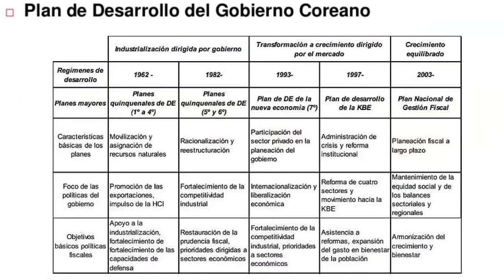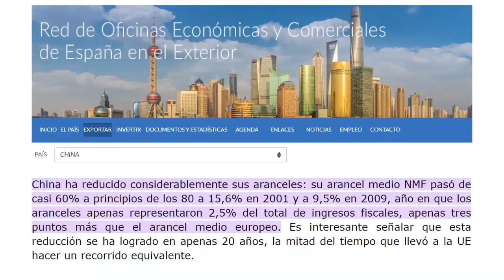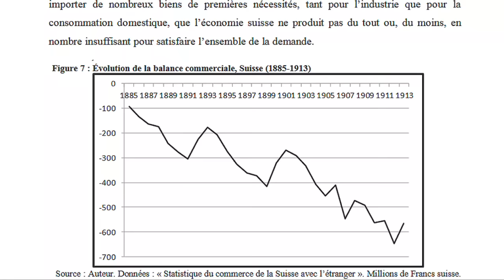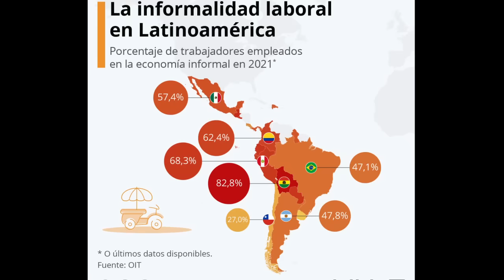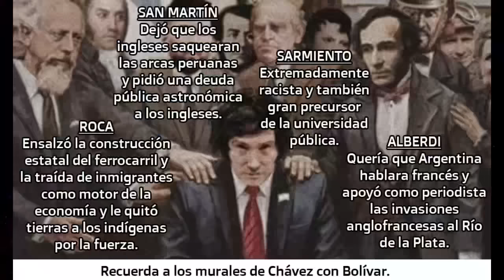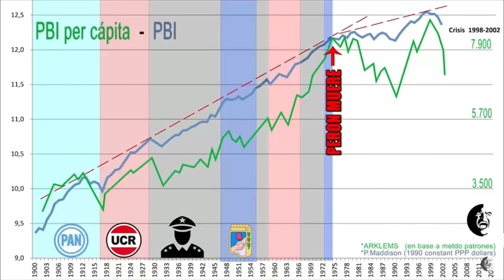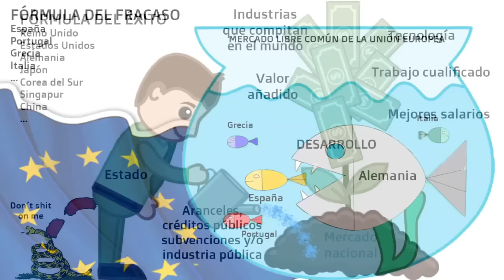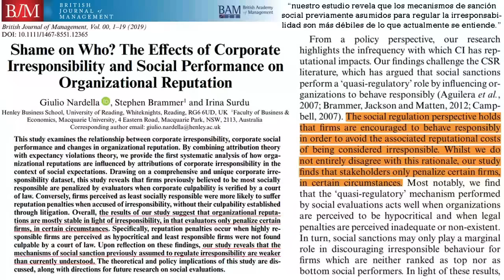¿Por qué el liberalismo económico no funciona?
Corea del Sur:
(hecho por un economista liberal moderado)

Lecturas recomendadas:
- Ha Joon Chang - "Retirar la escalera" y "Malos Samaritanos"
- Marcelo Gullo - "Insubordinación Fundante" e "Insubordinación y Desarrollo"

Nota: el mapa del proteccionismo no hace referencia a un mayor número de medidas proteccionistas sino a una mayor proporción de ellas respecto a las medidas liberales. La proporción es importante porque, aunque las medidas seas pocas, afectan a casi todos los productos. En el caso suizo, la mayor parte de medidas intervencionistas se deben a que un organismo público, el EXIM, financia o asegura exportaciones suizas.